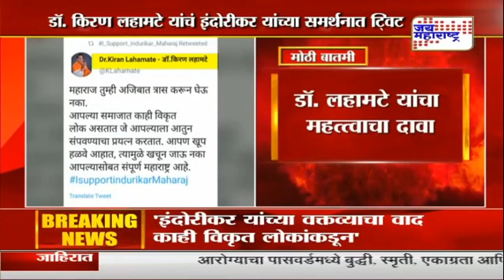Indorekar Maharaj | राष्ट्रवादीचे आमदार इंदोरीकर महाराजांच्या समर्थनात | Marathi News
NCP MLA kiran Lahamate supported Indorekar Maharaj About Controversial Statement